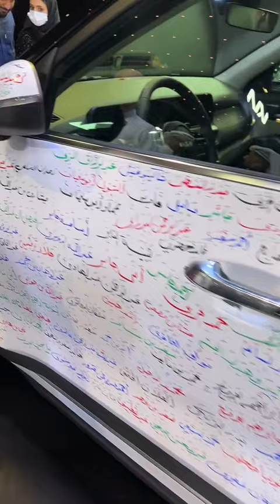جناح كيا الجبر في معرض موتر شو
سناب شات

سناب شات 2

تيك توك

الانستقرام

تويتر

فيس بوك

ثيرد